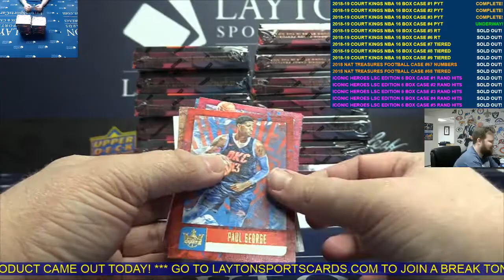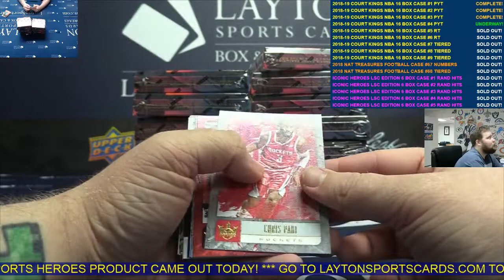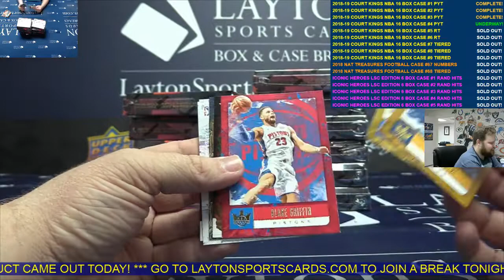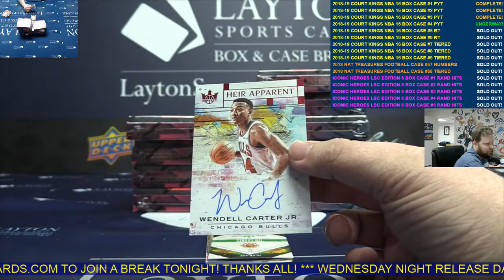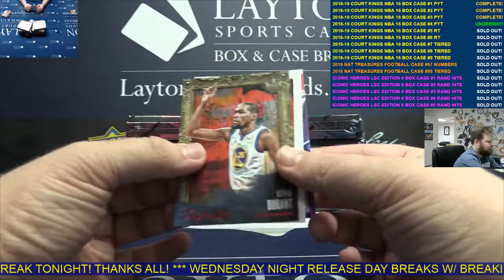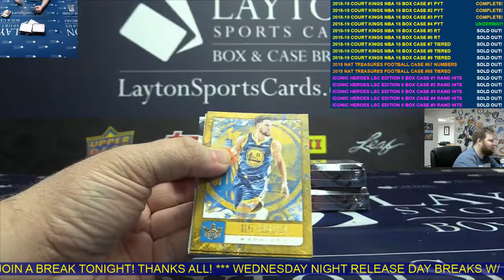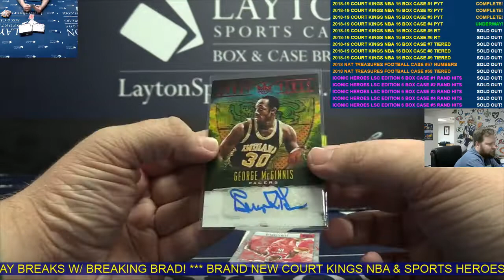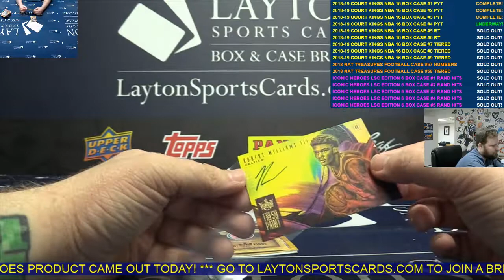2018/19 Panini Court Kings Basketball Hobby 16 Box Case Break #4